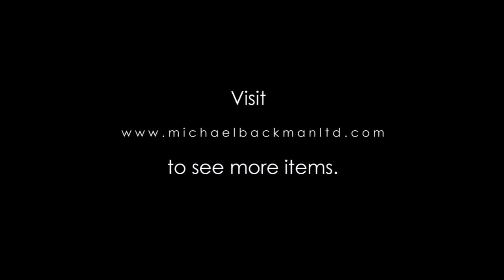6415 Rare Tibetan Bronze Tokcha style Cloak Pin or Fibula